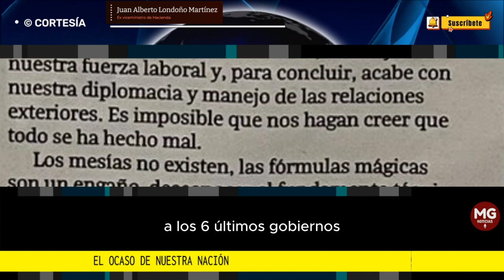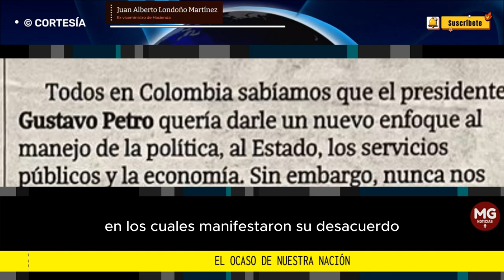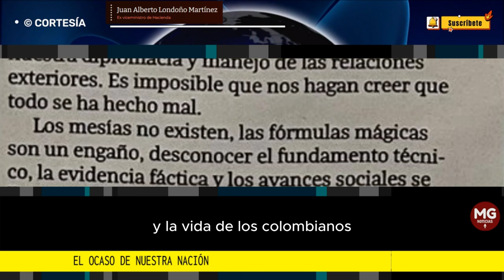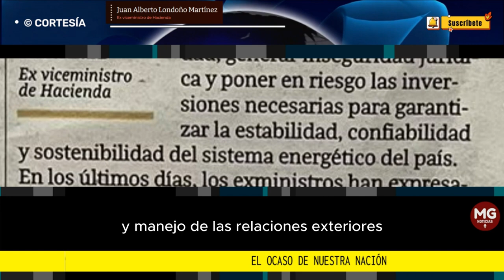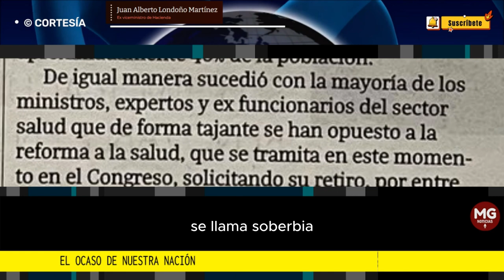EL OCASO DE NUESTRA NACIÓN 🎙️ Columna Juan Alberto Londoño Martínez Ex viceministro de Hacienda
Todos en Colombia sabíamos que el presidente Gustavo Petro quería darle un nuevo enfoque al manejo de la política, al Estado, los servicios públicos y la economía. Sin embargo, nunca nos imaginamos que esa visión consistiría en acabar con todo, que quisiera destruir las instituciones, la libre iniciativa privada, la autosuficiencia y seguridad energética y en general, con todos los logros alcanzados por nuestra sociedad en los últimos 40 años. Es realmente lamentable.
columna JUAN ALBERTO LONDOÑO MARTÍNEZ